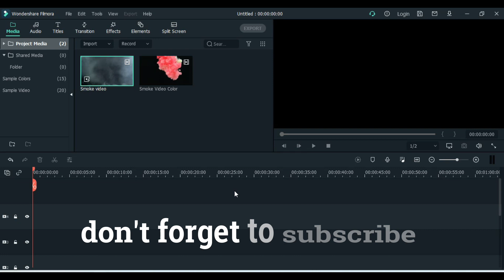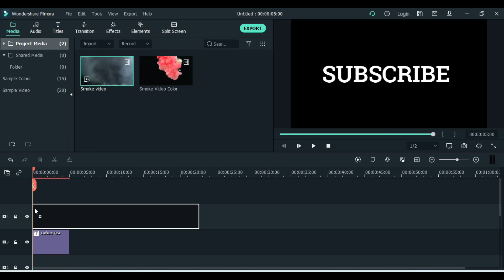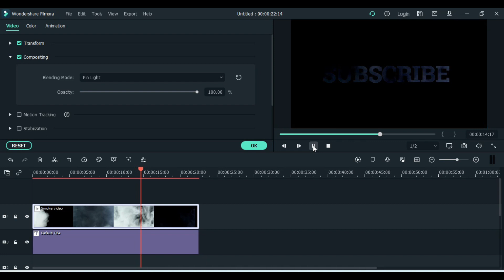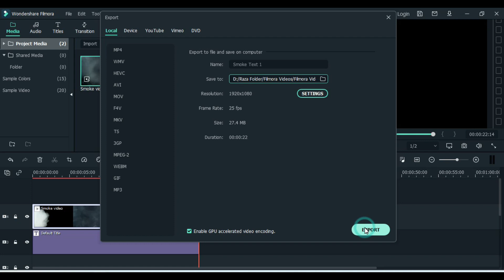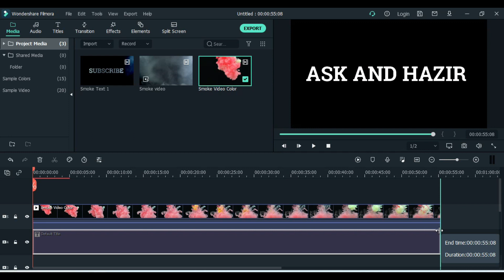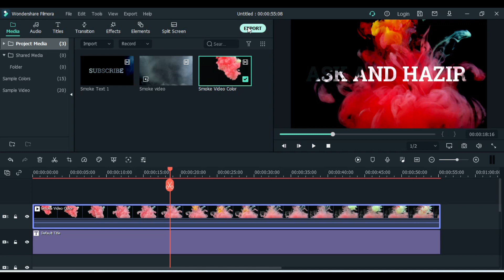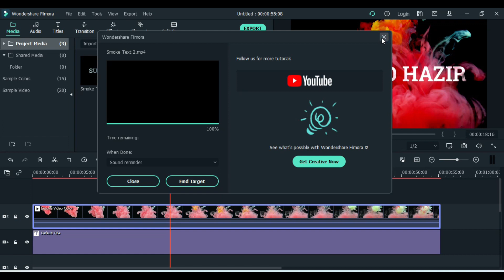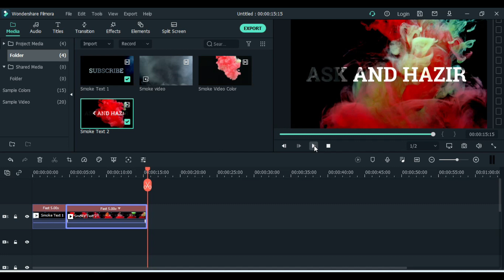Smoke Text Effect on Filmora X | Wondershare Filmora 10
In this video you can learn about how to Create Smoke Effect on Filmora x, after this Text Effect video you can easily make different Text Smoke effect.

If you have any problem related to the Video you can ask me in comment Box. if you are new in my channel Ask and Hazir so subscribe for more videos,